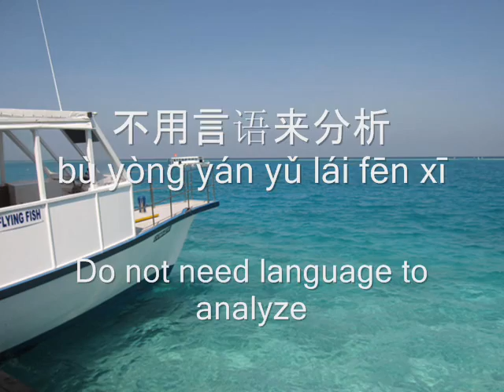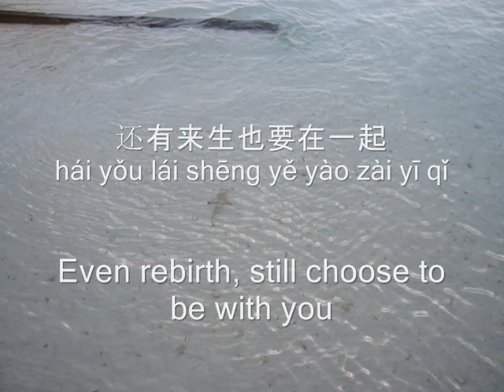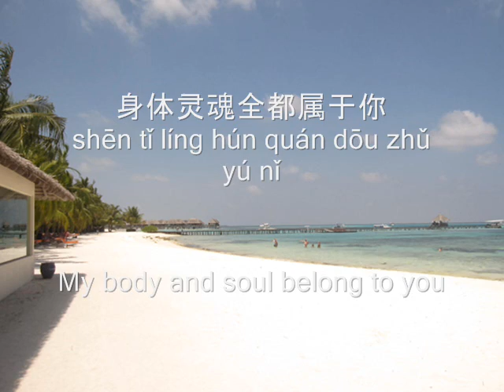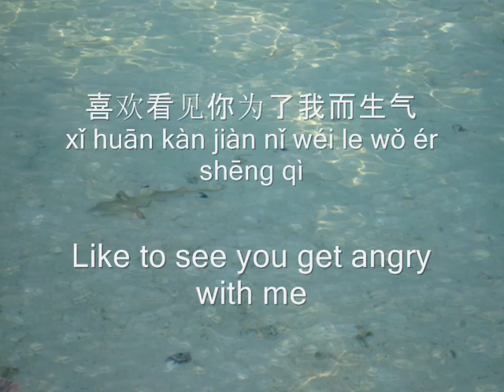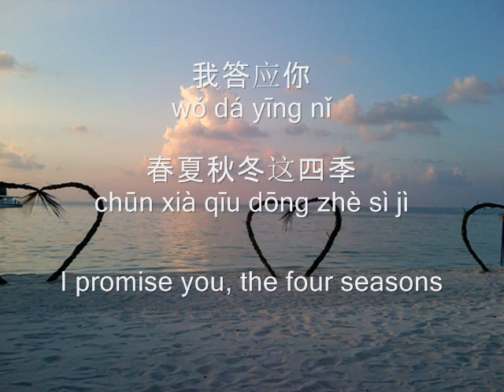雪爱狼 (Snow Love Wolf)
My favourite song of the Snow Wolf Lake DVD/CD. Had 4 tickets to the 2005 Snow Lake Wolf live show in Malaysia, featuring Yvonne Hsu and Jacky Cheung, however had a last minute trip to Rome. So I gave away the tickets. Was told it was the last and will not be repeated again in the near future, and they do not sell the recording of the show at all. You just live in my memory that once I had your tickets on hand, but unable to watch it.

**cannot find the translation video, so I made this :)